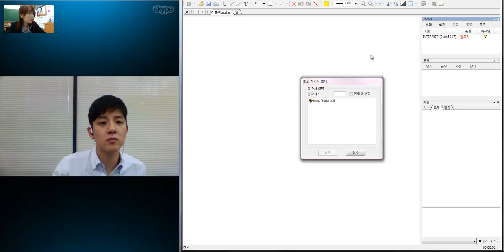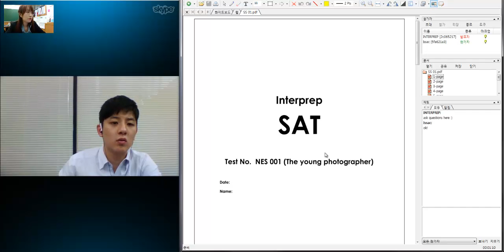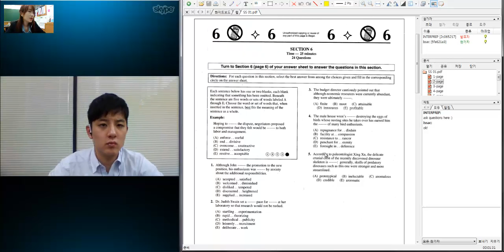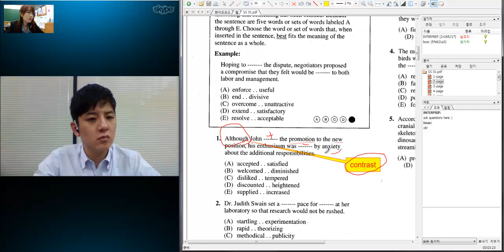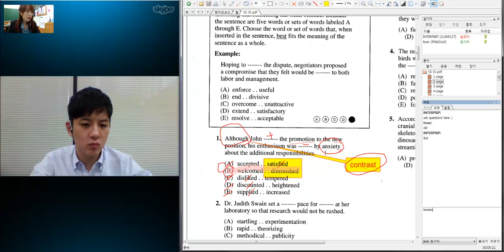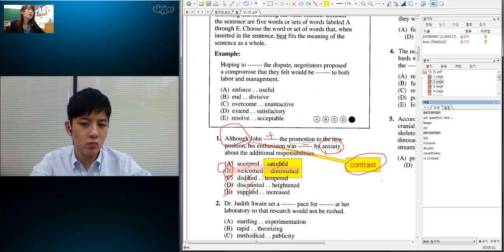스카이프 SAT 인터프렙 Skype Tutoring Skype SAT Critical Reading #2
스카이프 과외
스카이프 SAT 시험 크리티 컬리딩
인터프렙
Skype Tutoring
Skype SAT
Class SAT Critical Reading #2
Teacher  Jeniffer